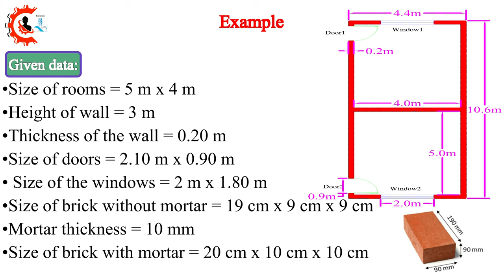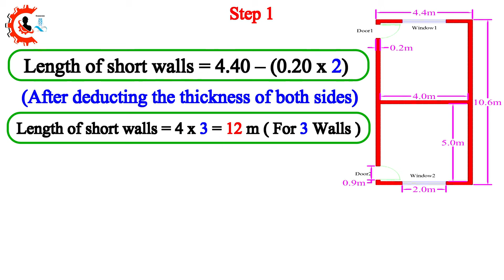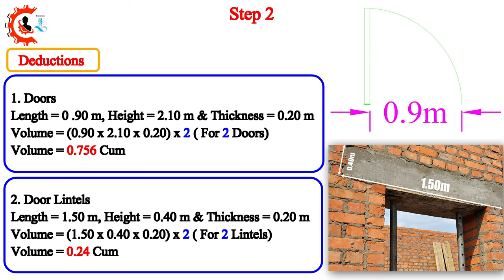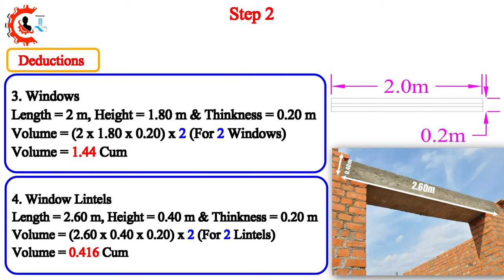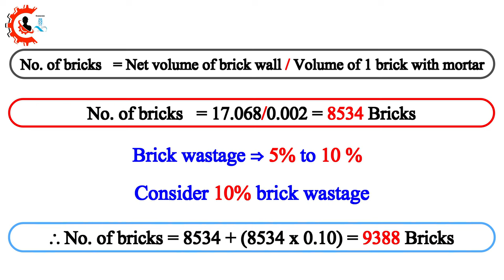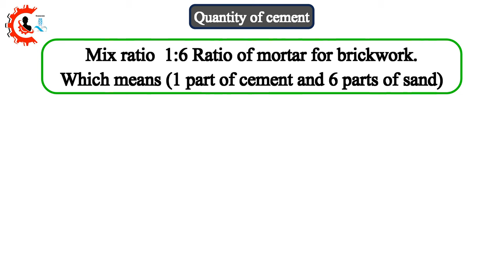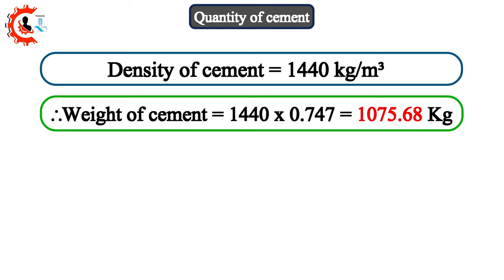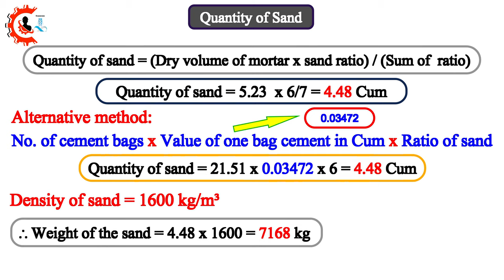How To Calculate Number Of Bricks In Building With Mortar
In this video, we're going to learn how to calculate the number of bricks in a building with mortar. This is a common question that home builders and construction professionals often have to resolve, and we'll provide the definitive answer in this video.

We'll start by describing the process of calculating the number of bricks in a building with mortar, and then we'll provide a step-by-step example to illustrate the procedure. By the end of this video, you'll be able to calculate the number of bricks in a building with mortar with just a few simple steps!

⌚Timestamps:
00:00 - Introduction
00:58 - How to calculate the number of bricks
06:24 - Quantity of cement
08:55 - Quantity of sand